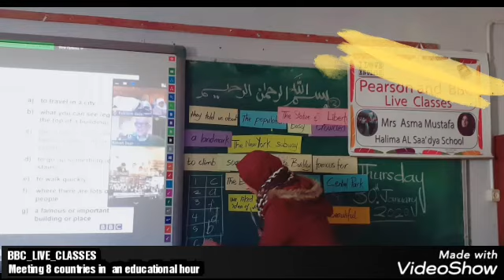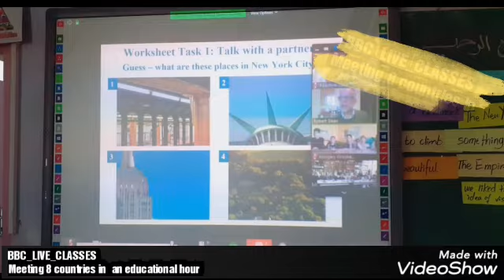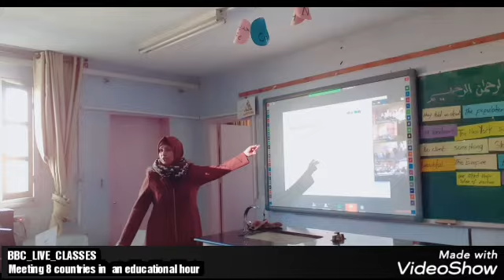Our participation in BBC Live Classes. It was about New York city